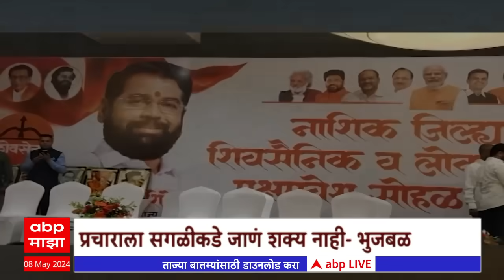Hemant Godse Chhagan Bhujbal Special Report : गोडसेंच्या भात्यात भुजबळांचे काटे? प्रकरण नेमकं काय?